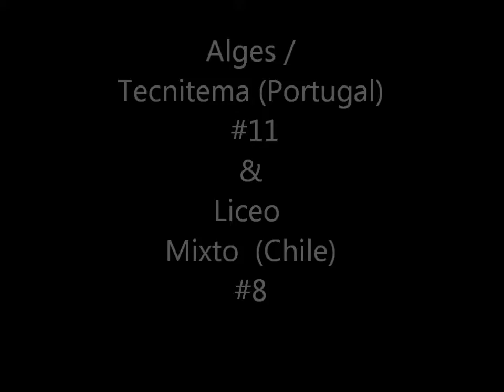Jamal Johnson hightlights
Some clips of me playing in Chile and Portugal